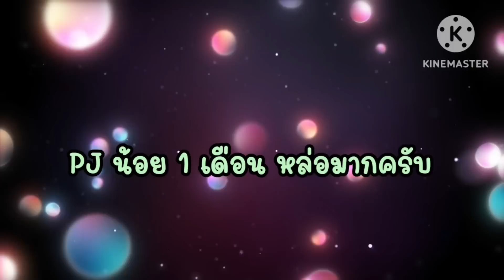แบ๊ว หล่อ มากครับ พีร์เจ 1 เดือน แล้วครับ